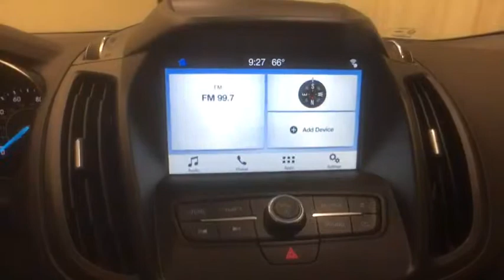2019 Ford Escape Schenectady, Albany, Clifton Park, Saratoga, Amsterdam, NY 19T833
Ingot Silver N 2019 Ford Escape available in Schenectady, New York at Metro Ford. Servicing the Albany, Clifton Park, Saratoga, Amsterdam, NY area.

Metro Ford
3601 State St

Ingot Silver Metallic 2019 Ford Escape SEL 4WD 6-Speed Automatic EcoBoost 1.5L I4 GTDi DOHC Turbocharged VCT 4WD.brbr22/28 City/Highway MPG Price does not include Tax, Title and DMV fees.  Price includes: $2,000 - Retail Customer Cash. Exp. 07/01/2019